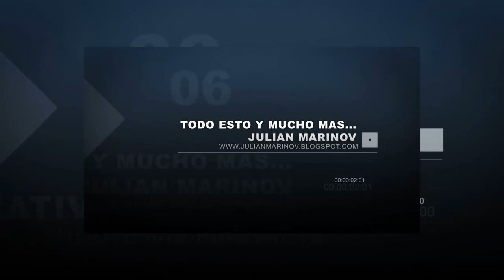(019) Julian Marinov - Trípode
En el video veremos lo que es un trípode, que tipos hay y como se utilizan.